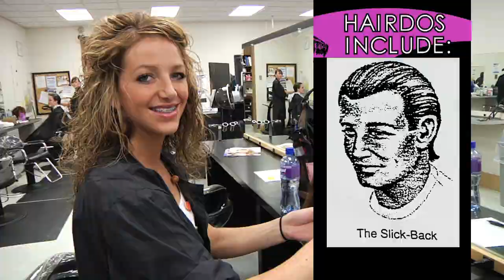Mormon Haircuts - Crazy Local Commercial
Nominate your favorite local business for a FREE local commercial Watch all of our RhettandLinKommercials and see who's been nominated!
This ad was written, directed, and edited by your trusty Internetainment duo, Rhett & Link.  Distributed by Tubemogul.